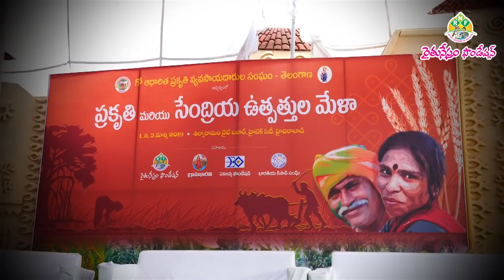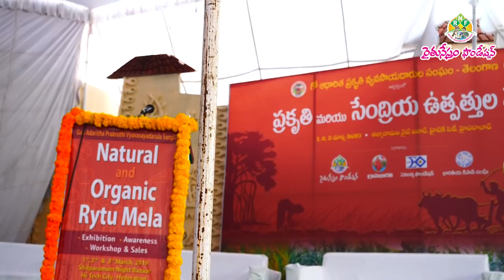Natural & Organic Products Mela @ Shilparamam Night Bazar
ఆధునిక ఆహారపు అలవాట్లు ప్రమాదకర రోగాలకు కారణం అవుతున్న పరిస్థితుల్లో.. ప్రజలు తిరిగి ప్రకృతి, సేంద్రీయ ఆహార పదార్థాల వైపు మళ్లుతున్నారు. సహజ సిద్ధంగా, సేంద్రియ విధానంలో పండించే రైతుల సంఖ్య కూడా పెరుగుతోంది. ఈ నేపథ్యంలో.. ప్రకృతి, సేంద్రీయ రైతులు, వ్యాపారులు, వినియోగదారులను అనుసంధానం చేయడమే లక్ష్యంగా... హైదరాబాద్ లోని హైటెక్ సిటీ వద్ద గల శిల్పారామం నైట్ బజార్ లో ప్రకృతి, సేంద్రీయ ఉత్పత్తుల మేళా ఏర్పాటు చేశారు. గో ఆధారిత ప్రకృతి వ్యవసాయదారుల సంఘం - తెలంగాణ ఆధ్వర్యంలో. గ్రామ భారతి, రైతునేస్తం, ఏకలవ్వ ఫౌండేషన్, భారతీయ కిసాన్ సంఘ్ వారి సహకారంతో 2019 మార్చి 1, 2, 3 తేదీల్లో నిర్వహిస్తున్న మేళాను. తెలంగాణ రైతుసమన్వయ సమితి అధ్యక్షులు గుత్తా సుఖేందర్ రెడ్డి ప్రారంభించారు. కార్యక్రమంలో తెలంగాణ రాష్ట్ర ఉద్యానశాఖ సంచాలకులు వెంకట్ రామ్ రెడ్డి, రైతు సంఘాల ప్రతినిధులు పాల్గొన్నారు..